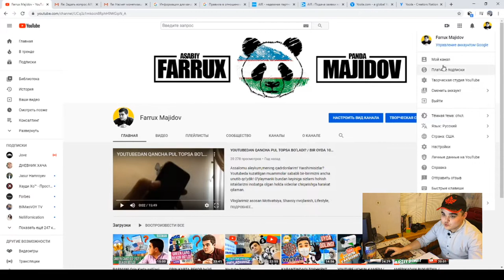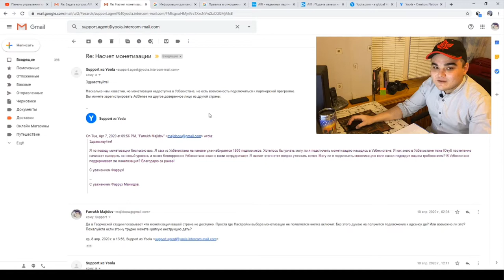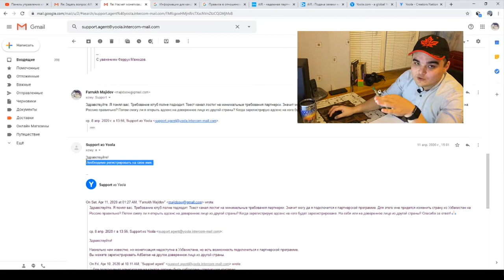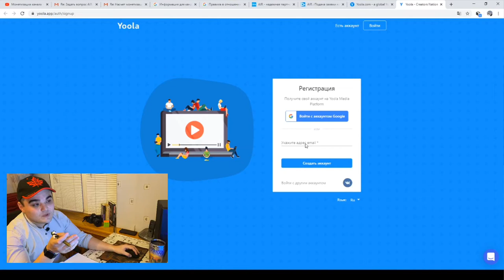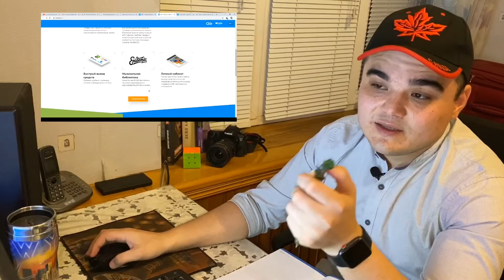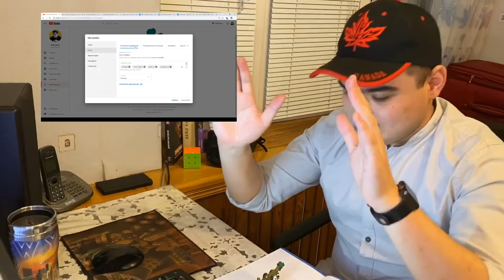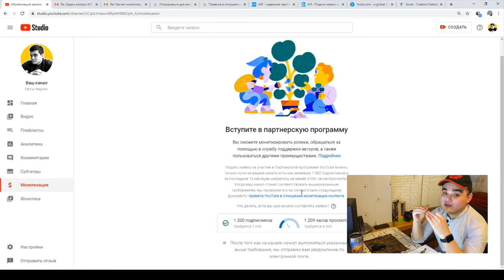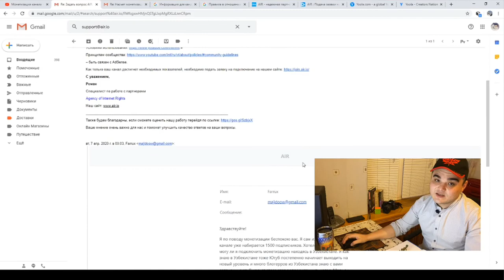YOUTUBEDA Monetizatsiya yoqish! YouTubeda pul ishlash / ЮТУБда монетизация ва пул ишлаш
Assalomu aleykum, Aziz yurtdoshlar! Bugungi efirimiz sizlarga va’da qilgan Youtubega monetizatsiya ulash va partnerka tanlash haqida bo’ladi! Oldindan ogohlantiraman videoda maksimal ma'lumotlarni yetkazib berishga harakat qilganim uchun video davomiyligi uzun bo'ladi. Sizlardan buni tushunishingizni so'rab qolgan bo'ardim. Shuning bilan birga O'zbekiston Youtubeda eng dolzarb savollardan biri O'zbekistondan turib Youtube Parnerkaga ulansa bo'ladimi? Adsense orqali O'zbekistonda o'zingiz nomingizga pul qabul qila olasizmi? kabi savollarga to'xtalib o'tishga harakat qilganman. Marhama't unda videoni ko'ring va o'z fikr va mulohazalaringiz bilan biz bilan bo'lishing!

Barchangizga chuqur minnatdorchilik bildirib qolamiz!

Air Partnerka :

Чтобы подключиться к сети AIR, на канале должны быть:
– быть связан с AdSense.

Yoola Partnerka :

Соблюдать правила Партнерской программы.

Musics by :
Otis McDonland - Not for Nothing
Otis McDonland - Ever Felt (pt.1)
Otis McDonland - Hangs up (Want you)